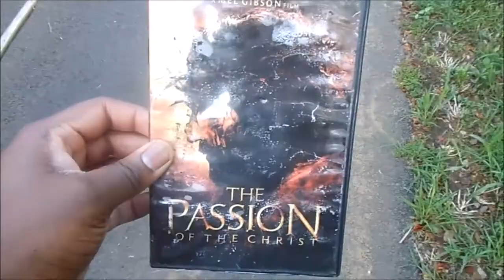Adventures of an Undiscovered Hero | Daily vlog 8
Me and Korki go on a nature walk that spans up to 5 miles! Later i go on a journey that was super unexpected and in the moment! But i got to see some good friends!